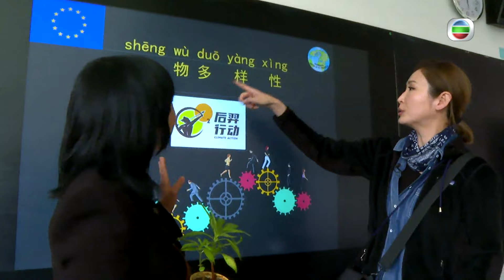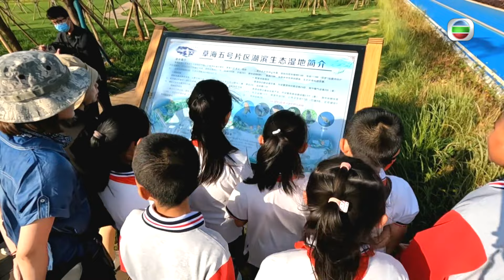陳貝兒 廣西大型央企將垃圾變寶 | 無窮之路 II - 無價之保 #09 | 粵語中字 | TVB 2022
每年中國產生數以億噸計的城市垃圾，以｢百年商埠｣聞名的廣西賓陽縣也面臨垃圾圍城的困境，一間大型央企想出解決方法，將垃圾變寶，直接轉化成為水泥源料。一個全球最大的｢城市有機垃圾綜合處理專案｣亦於廣東誕生，技術的突破令含水量極高極難再用的廚餘垃圾以及地溝油，可以變成清潔能源。

主持: 陳貝兒